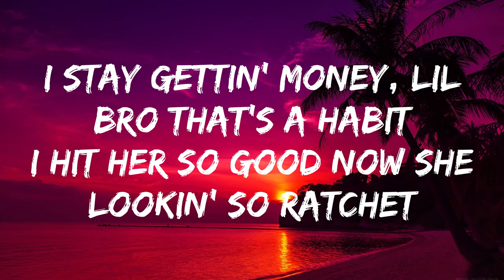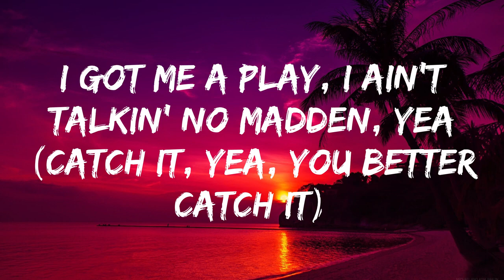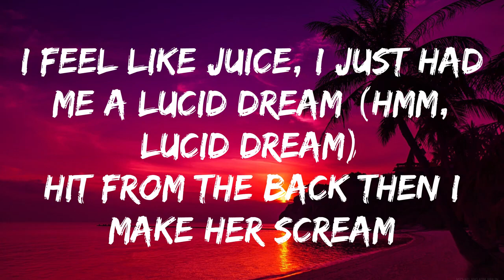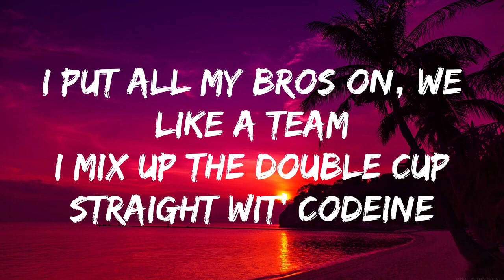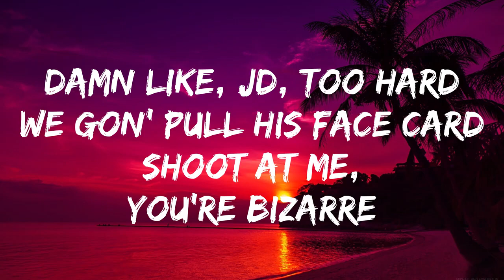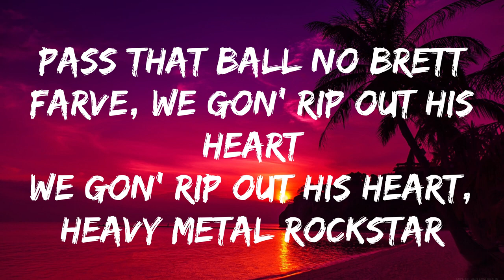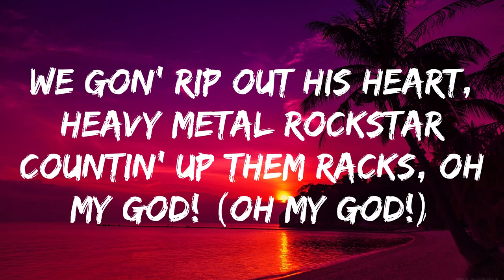JDTURBO OMG! Lyrics